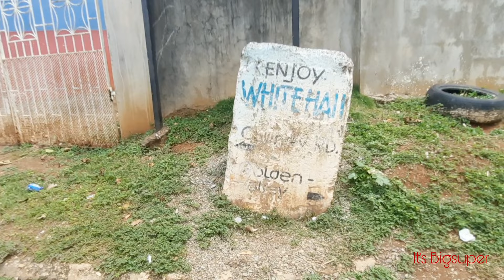White Hall - Seaforth - Morant bay ( Update) Southern Coastal Highway / St.Thomas Jamaica.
Peace & Blessings friends & family. Its Bigsuper channel. Please see attach my Latest update.

( IG- Biggss Super FB- Biggss Super ) Inbox for Info.